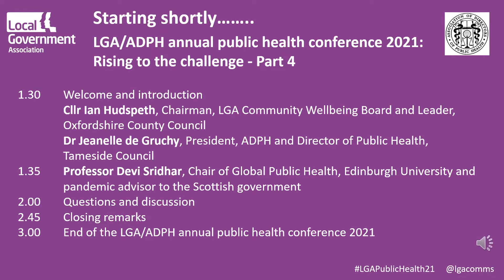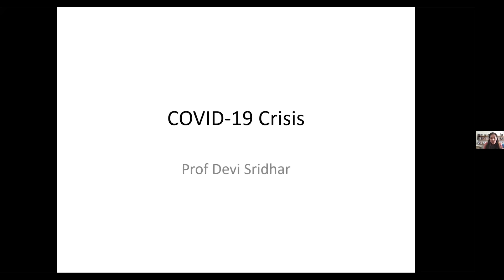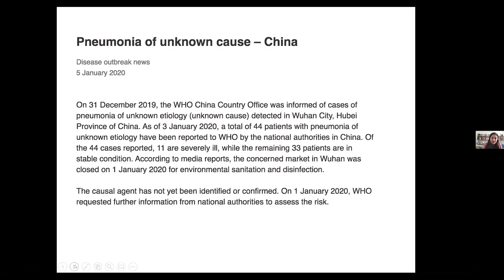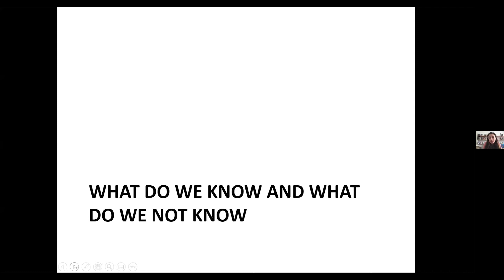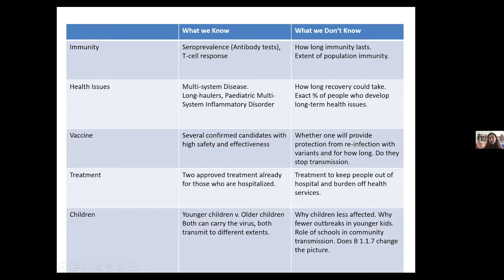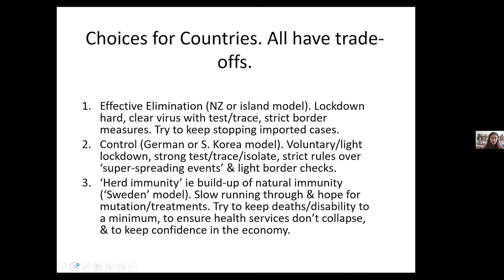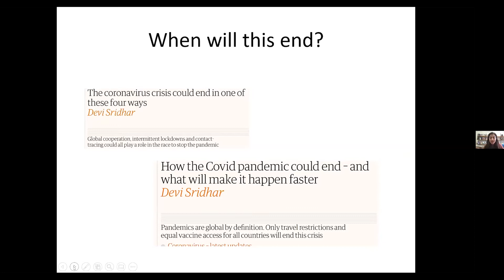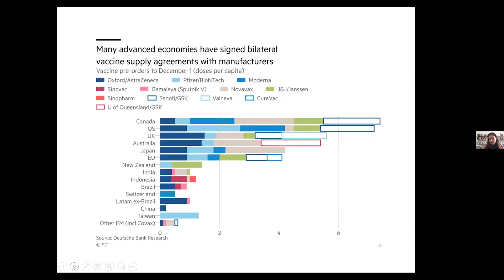Webinar: LGA/ADPH Annual Public Health Conference 2021: Rising to the challenge - Part four